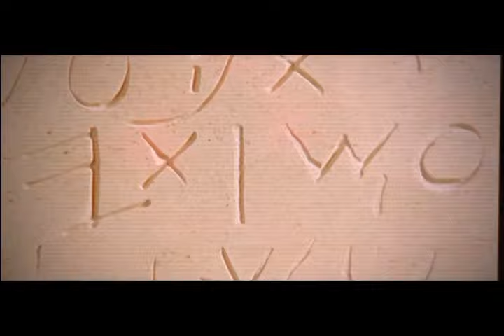برومو برنامج تراثنا وايماننا الحي انتاج قناة الطريق